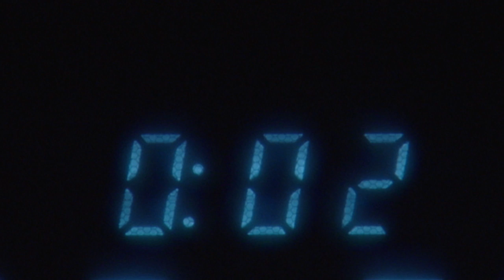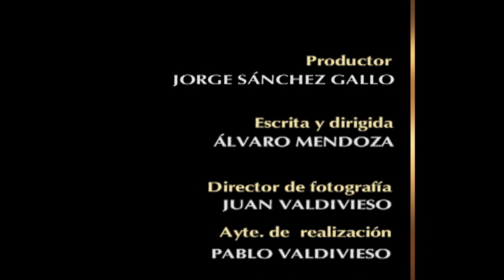Clocks, cryogenesis and time machine (Full Documentary)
Which is the only thing man does not control yet...? Time! Man does not even know if time really exists or if it is just a pipe dream. Maybe we live so fast that we can no longer feel it ... We resign ourselves to seeing it pass. Other living beings seem to have a more intimate relationship with their temporal reality. Many work with precise and amazing internal clocks that may even advance or delay according to its will. Watches that we have maybe stopped listening from thousands of years ago.

Follow us on:
Síguenos también en: